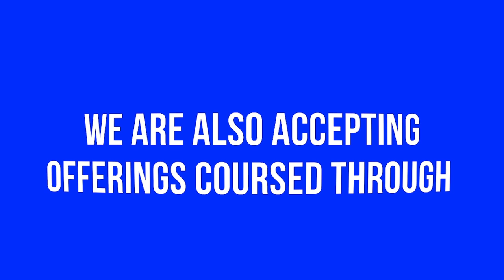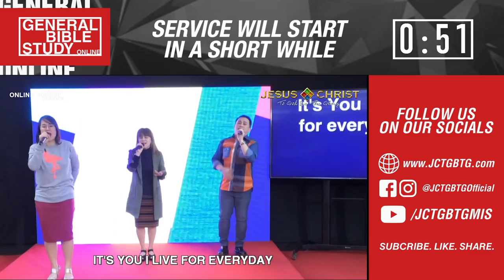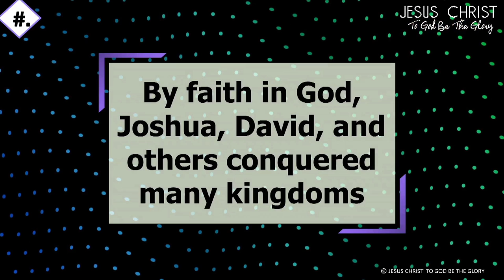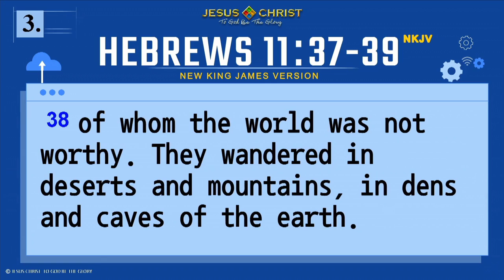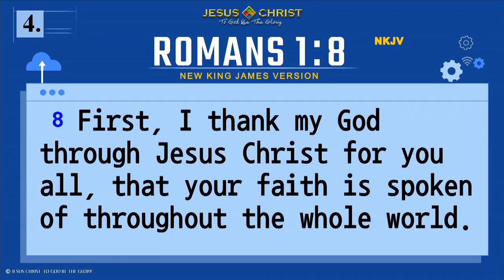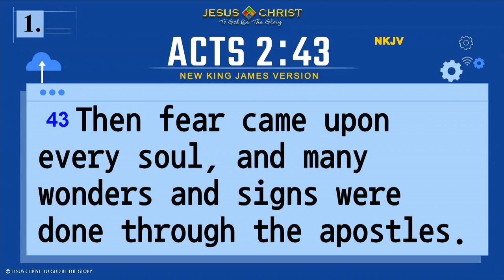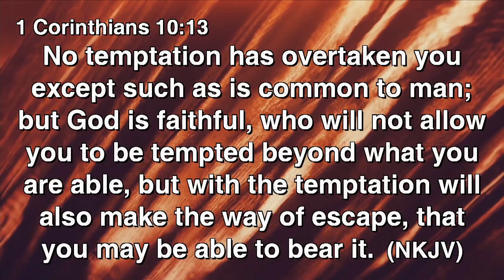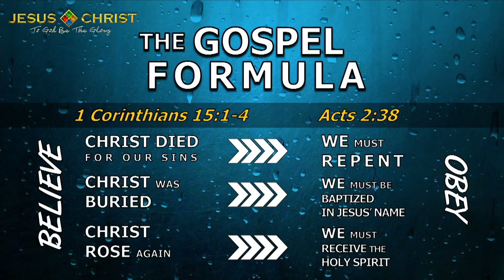General Bible Study (April 23, 2020) - "The Heroes of Faith Part 7"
We cannot wait to gather together for our General Bible Study Online. Make sure you join us this Thursday at 6:30pm. See you online! 📱 🏠